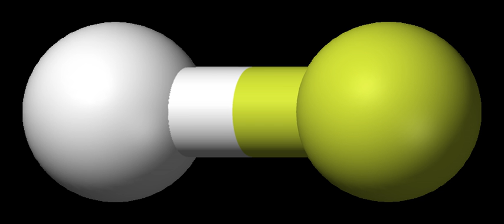Pentane | Wikipedia audio article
This is an audio version of the Wikipedia Article:
Pentane

00:00:41 1 Industrial uses
00:01:24 2 Laboratory use
00:02:02 3 Physical properties
00:03:13 4 Reactions

- Socrates

SUMMARY
Pentane is an organic compound with the formula C5H12—that is, an alkane with five carbon atoms. The term may refer to any of three structural isomers, or to a mixture of them: in the IUPAC nomenclature, however, pentane means exclusively the n-pentane isomer; the other two are called isopentane (methylbutane) and neopentane (dimethylpropane). Cyclopentane is not an isomer of pentane because it has only 10 hydrogen atoms where pentane has 12.
Pentanes are components of some fuels and are employed as specialty solvents in the laboratory. Their properties are very similar to those of butanes and hexanes.